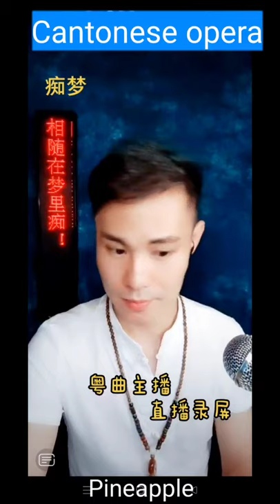粤劇 青年文武生黃新輝平子喉主唱的《痴夢》(抖音版) cantonese opera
名曲欣賞
痴夢(黃新輝)